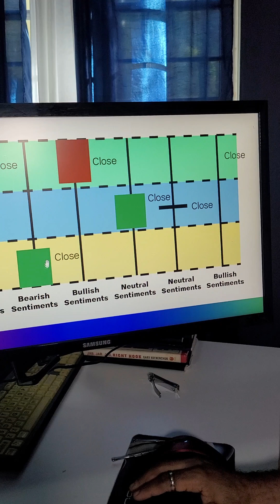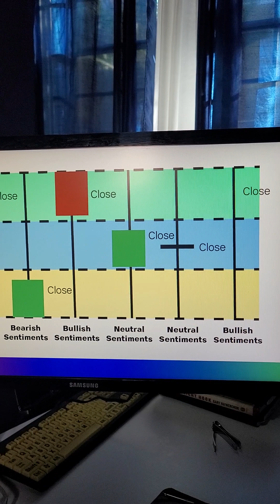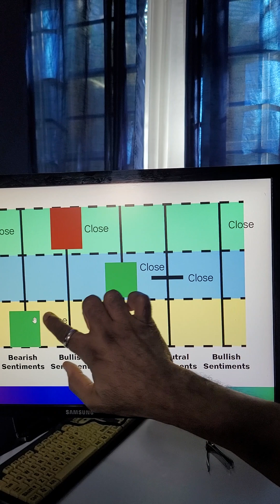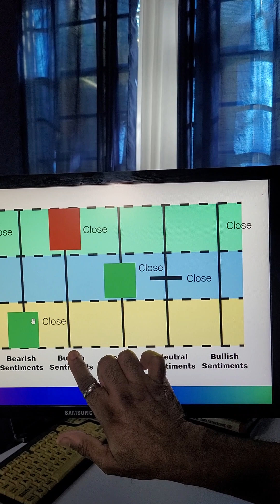Candlestick Psychology Explained Par Master Trader From Haiti